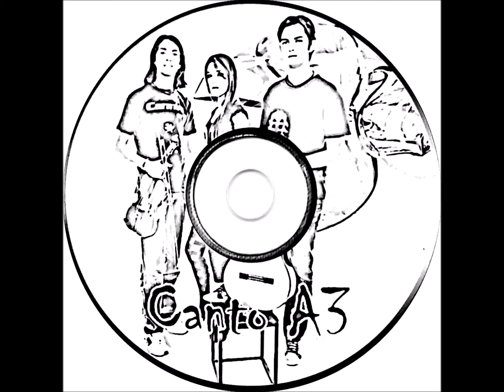Bolero - 17 - El Reloj - R. Cantoral - Canto A3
Canto A3 -  Volume 01 CD - 2012 - Trio Vocal e Instrumental Misto